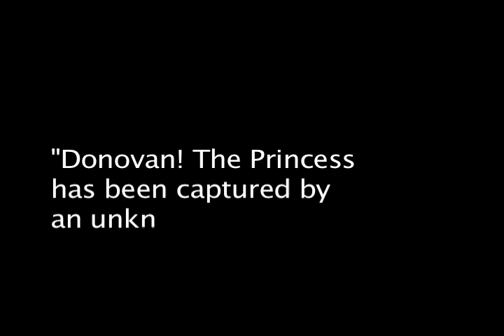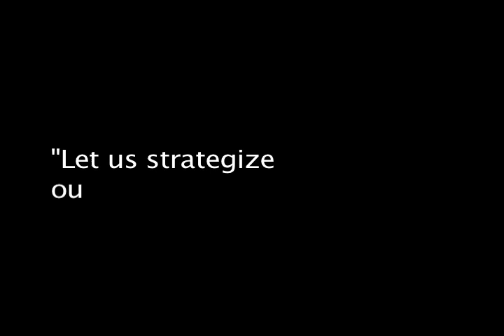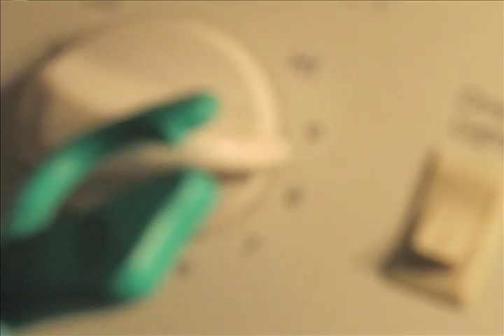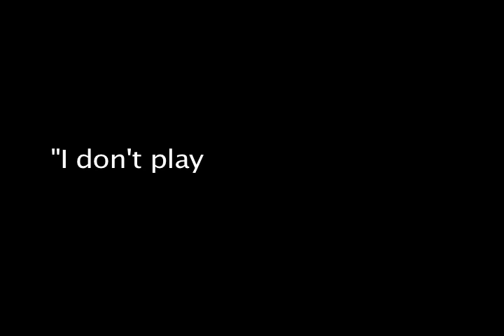Super Action Squad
The Super Action Squad in their first action adventure flick!
Directed by Jake Lee, Richie Lee and Bum Chyba
Produced by Jake Lee Dave Rieves
Edited by Bum Chyba
Special Effects by Mike Caramagno
Written by T-Block & Conifer